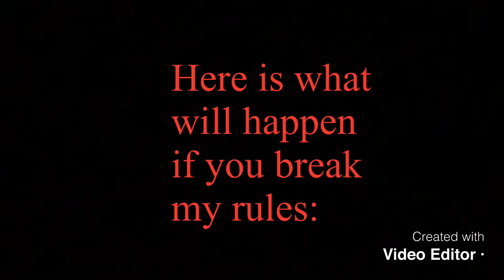My channel rules